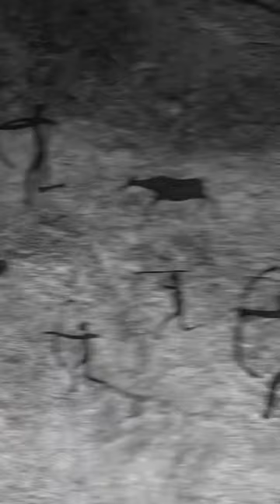The Insane Strength Humans Possess What You Didnt Know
Is there a theoretical maximum to the weight we can lift, or do we all possess an untapped reservoir of power just waiting to be unleashed? Back in the day, in a world where humans roamed alongside mammoths, saber-toothed tigers, and giant ground sloths, strength was a crucial currency for survival. Fast twitch fibers for quick bursts of power, and slow twitch fibers for endurance and sustained force. Meanwhile, our nervous system efficiency acts as the glue that binds the puzzle together, coordinating muscle contractions, and ensuring precise efficient movements. The strongest person in the world as of 2022 is Tom Stoltman, who won the world's strongest man competition. If we take a look at our primate relatives, the Eastern Lowland Gorilla is considered to be one of the strongest animals on the planet.